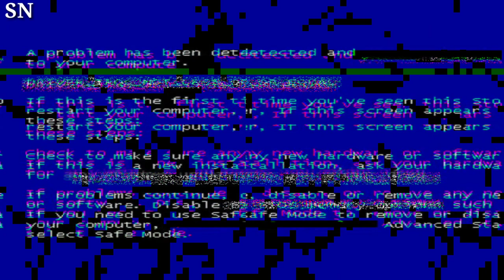Amy Schumer and Husband Chris Fischer Enjoy Outing at US Open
Comedic sensation Amy Schumer and her husband, Chris Fischer, were spotted basking in the excitement of the US Open. The couple, known for their down-to-earth personalities, seemed to relish their time together as they took in the thrilling tennis matches. Their outing at the prestigious tournament has fans and paparazzi buzzing, celebrating their love and showing that even in the limelight, they prioritize quality time together. It's a heartwarming glimpse into the life of this beloved Hollywood couple as they enjoy a fun day out at a major sporting event.